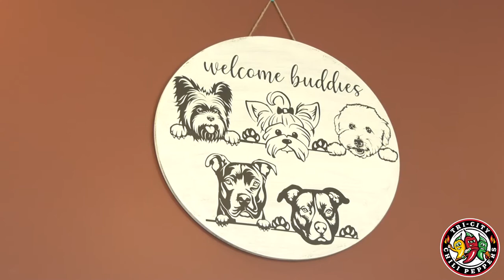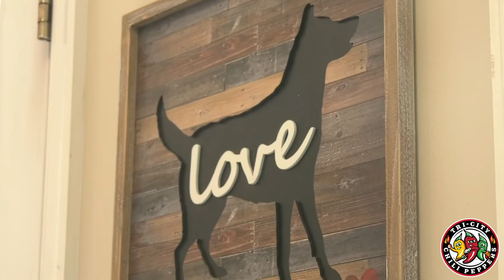Host Family Spotlight - Jackie and Ryan O'Hare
Summer ball teams like the Chili Peppers CAN NOT EXIST without the selfless and generous acts of host families. Housing players and interns through the summer season not only saves teams money, but it provides a unique experience for everyone involved.

Check out Jackie and Ryan's story and consider opening your home if you live in and around the Tri-Cities.